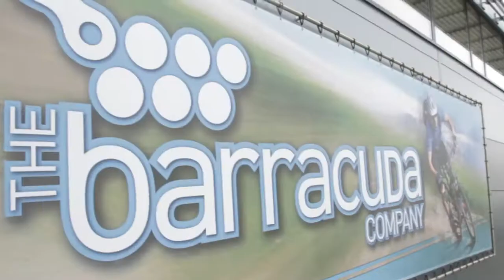The Barracuda Company (FR)